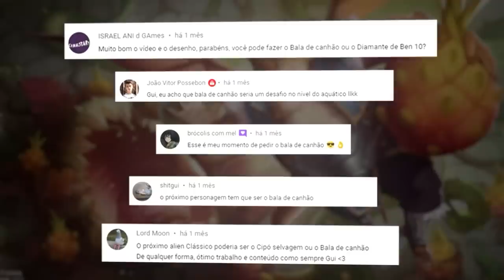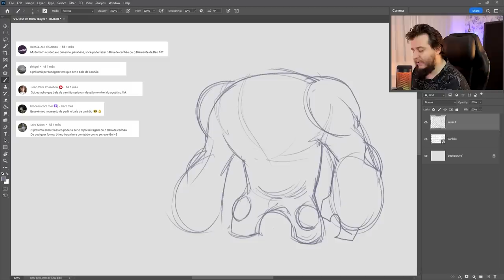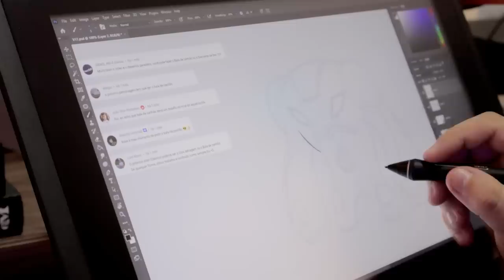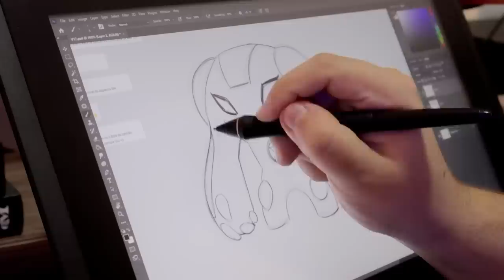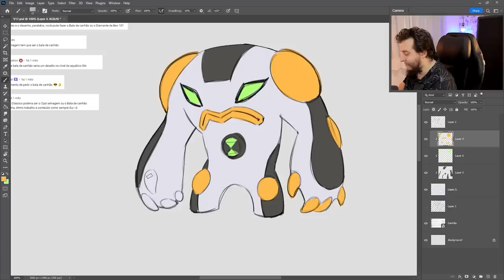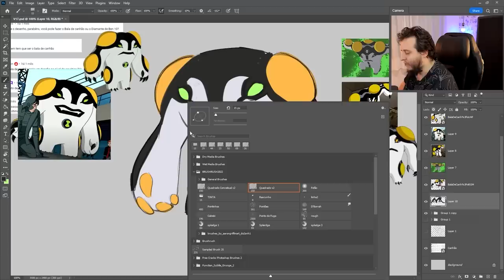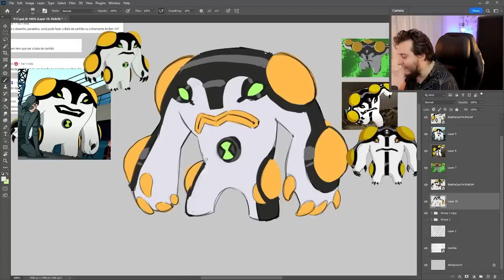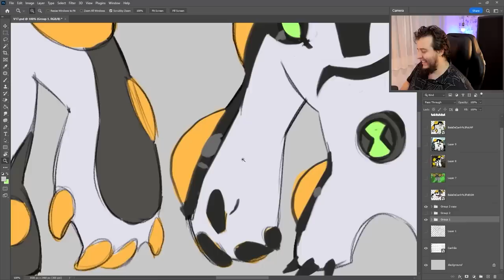BALA de CANHÃO desenhado DE CABEÇA! Você lembra dos detalhes? Ben 10!